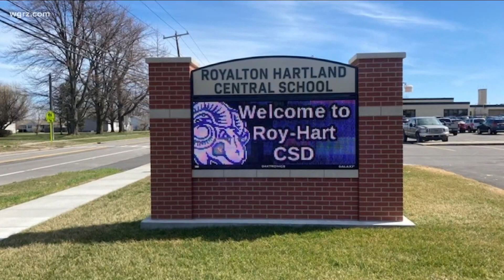Royhart Schools trying to engage students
The pandemic has forced teachers to adapt their lesson plans over the past year.. mostly for a hybrid model.